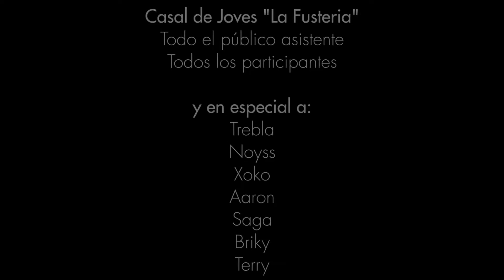Cardedeu Qualifier | Trailer 2012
¡Gracias por tu LIKE, COMENTARIO o COMPARTIDO!

►¿Qué es 365diasentrenando?
365diasentrenando es un proyecto que pretende conseguir que todo el mundo que quiera bailar Break Dance, pueda.